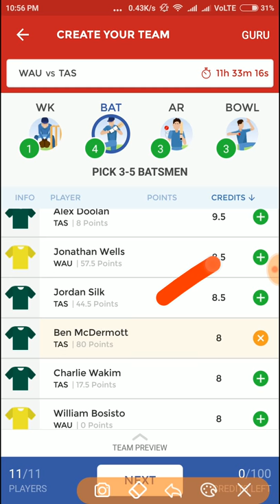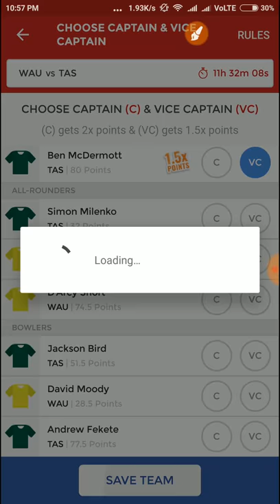Western Australia vs Tasmania (WAU VS TAS) 10th Match Dream11 team 100% confirm fantasy team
Western Australia vs Tasmania, 10th Match
(WAU VS TAS) 10th Match
 Australia Domestic One-Day Cup, 2017